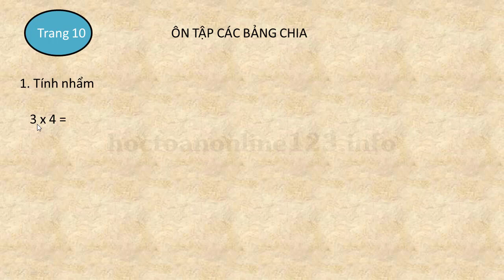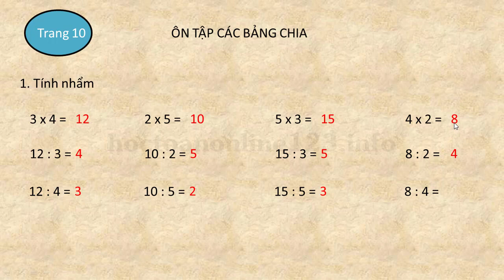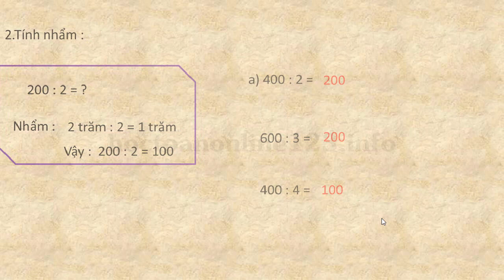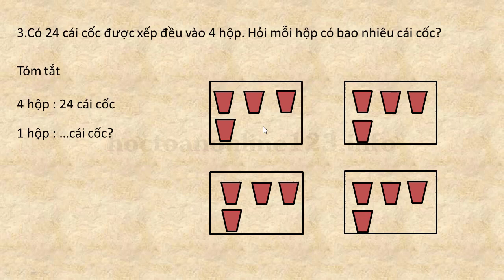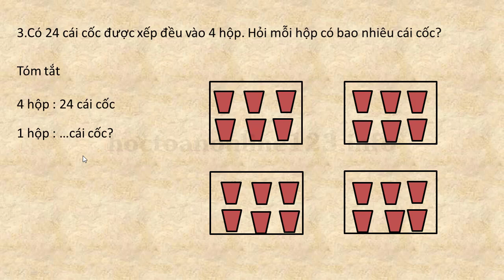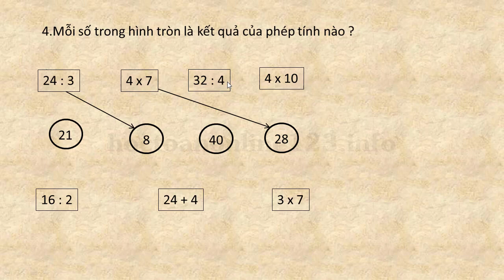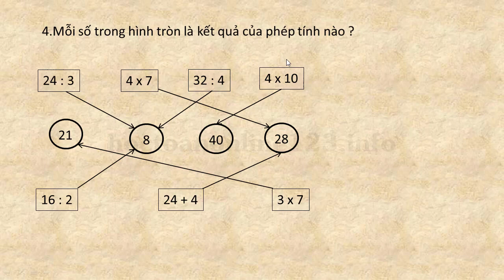TOÁN LỚP 3 SGK TRANG 10 ÔN TẬP BẢNG CHIA